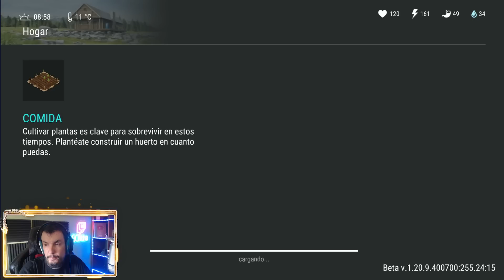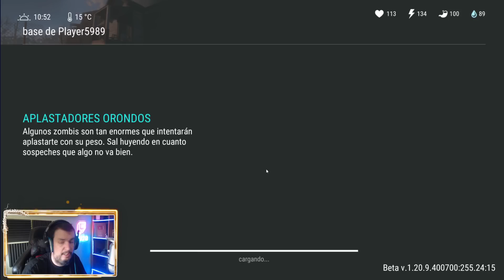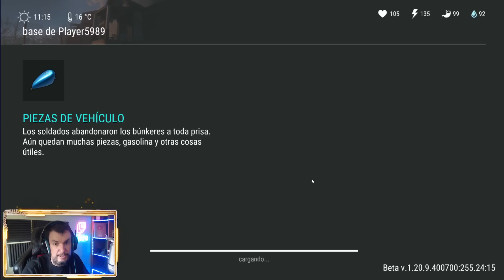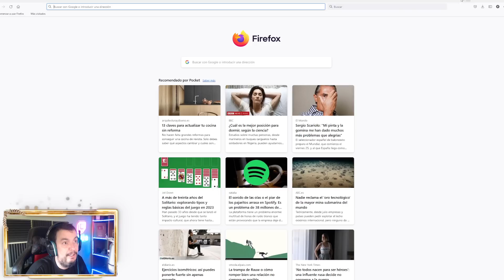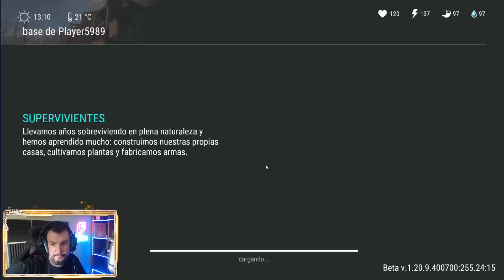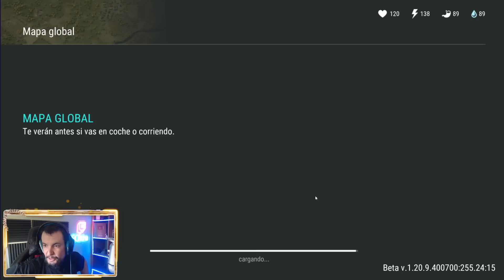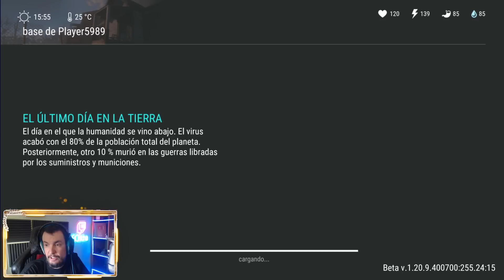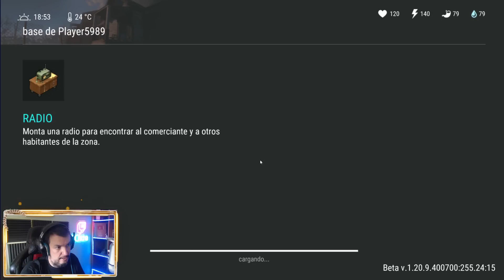UN SAQUEO MUY DIFÍCIL PERO MUY RENTABLE (PLAYER5989) | LAST DAY ON EARTH: SURVIVAL | [El Chicha]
Este tipo de saqueos son realmente difíciles, pero si le echamos valor, podemos sacar una rentabilidad tremenda.

Configuración de mi Pc:

Fuente de alimentación

¡¡¡Muchas gracias!!!